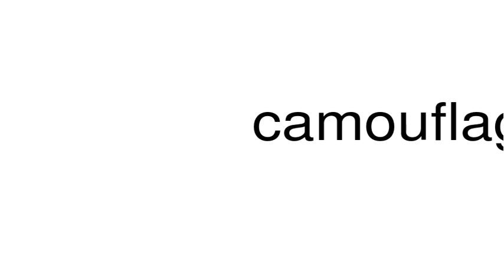How to pronounce camouflaged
This is a satire channel. This is a satire channel. How to pronounce the word camouflaged.